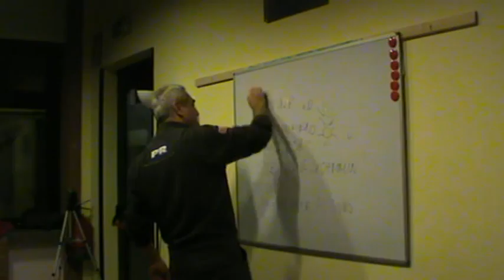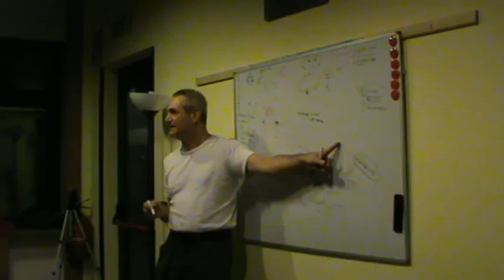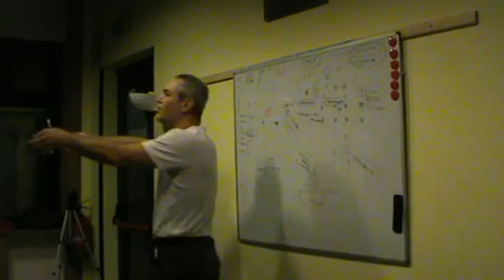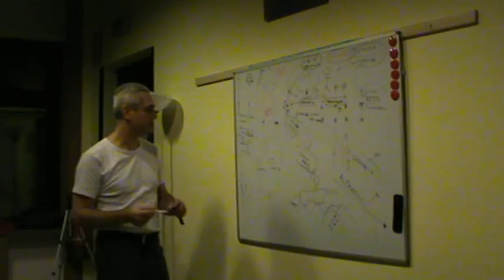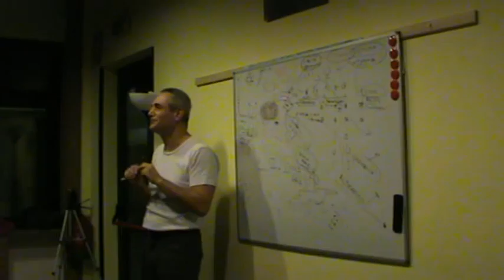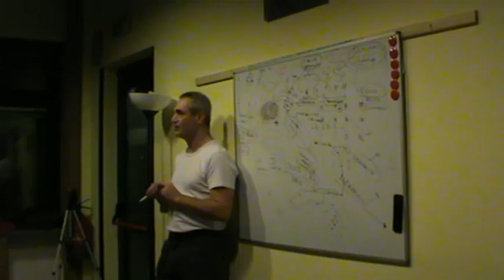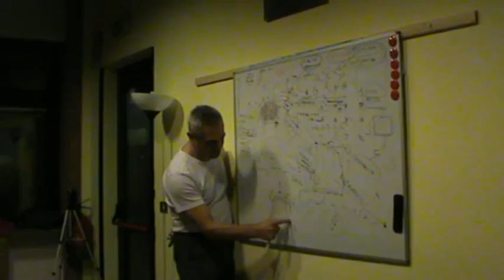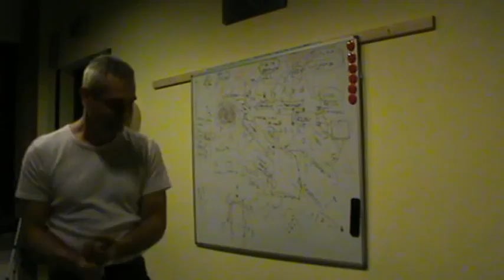25.2.2015 | S. Donato Mil.se, R. Bruno - Barabba o Gesù, il vero senso di una sommossa popolare!